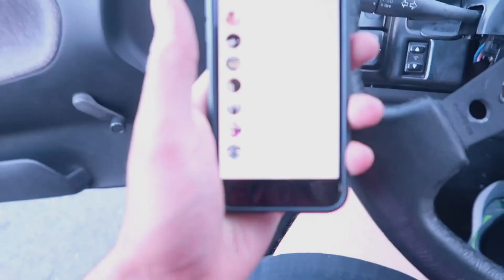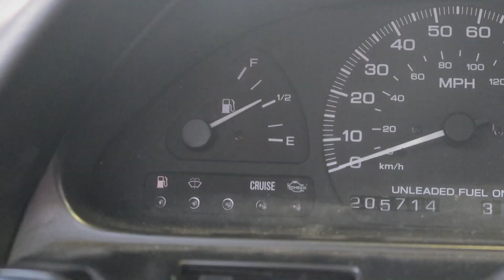We Hosted Our Own Car Meet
Miatas are everywhere. They are taking over. Always the answer.